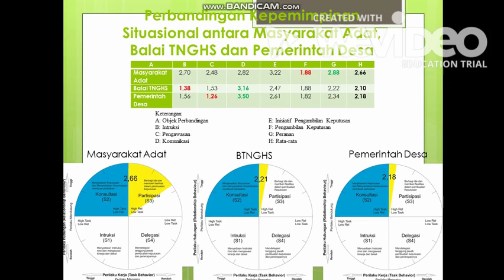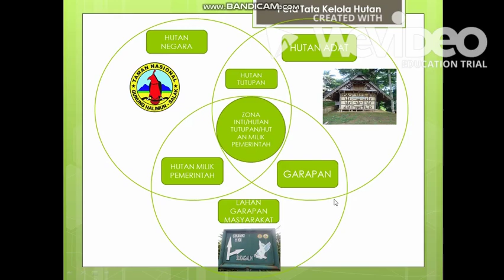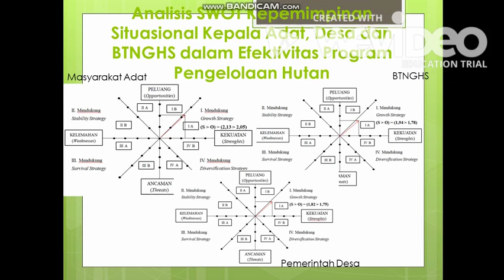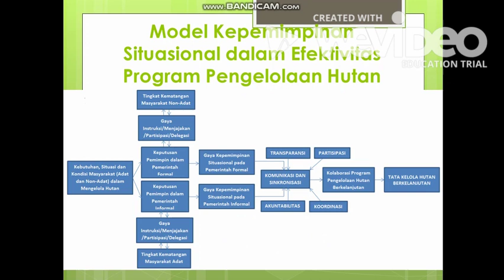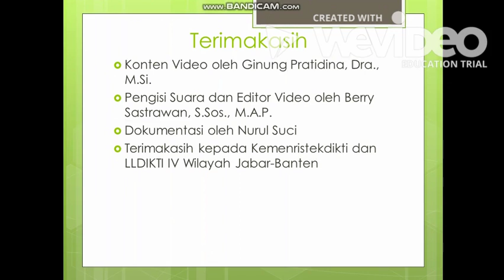VIDEO MODEL KEPEMIMPINAN SITUASIONAL DALAM EFEKTIVITAS PROGRAM PENGELOLAAN HUTAN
MODEL KEPEMIMPINAN SITUASIONAL DALAM EFEKTIVITAS PROGRAM PENGELOLAAN HUTAN (STUDI PADA PEMERINTAHAN FORMAL DAN INFORMAL DI WILAYAH TAMAN NASIONAL GUNUNG HALIMUN SALAK)

GINUNG PRATIDINA, DRA., M.Si (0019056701)
Dr. NANDANG SAEFUDIN ZENJU, MSI (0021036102)
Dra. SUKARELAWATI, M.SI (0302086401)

Penelitian ini dilatarbelakangi oleh adanya dualisme kepemimpinan yaitu kepemimpinan formal dan informal yang berbatasan dan dalam kawasan hutan konservasi di Taman Nasional Gunung Halimun Salak kedua kepemimpinan ini memiliki kepentingan yang sama akan akses tata kelola hutan. Sehingga tujuan penelitian ini adalah menganalisis lingkungan, memetakan posisioning Kepemimpinan Situasional dan menetapkan kerangka acuan Model Kepemimpinan Situasional dalam Efektivitas Program Tata Kelola Hutan dengan tahap metode penelitian yaitu mengidentifikasi dan memetakan kepemimpinan formal dan informal di wilayah TNGHS dengan studi lapangan melalui observasi melalui catatan harian (logbook), penyebaran kuesioner dan wawancara mendalam, kemudian studi pustaka dan dokumentasi melalui literatur dan laporan kinerja tahunan dari intansi terkait. Tahap selanjutnya adalah lokakarya dan FGD dan membuat analsis SWOT untuk membuat model yang akan diuji coba. Sehingga didapatkan luaran yang ditargetkan yaitu dokumentasi hasil uji coba produk. Maka dari itu, Tingkat Kesiapan Teknologi (TKT) yang diusulkan dalam penelitian ini adalah TKT 5 sehingga hasil penelitian ini memiliki kelengkapan dan analisis data pada lingkungan simulasi/kegiatan Litbang yang relevan.

Terimakasih kepada
Kemenristekdikti dan LLDIKTI IV Wilayah Jabar-Banten

Konten Video oleh Ginung Pratidina, Dra., M.Si.
Pengisi Suara dan Editor Video oleh Berry Sastrawan, S.Sos., M.A.P.
Dokumentasi oleh Nurul Suci